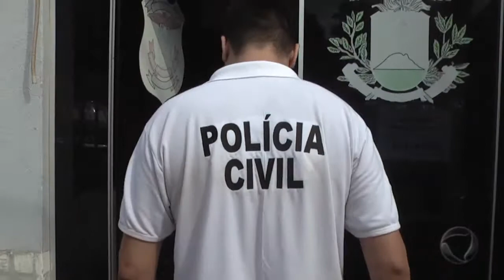DELEGADO MUNICIPAL DE VILA RICA FAZ BALANÇO DE FIM DE SEMANA